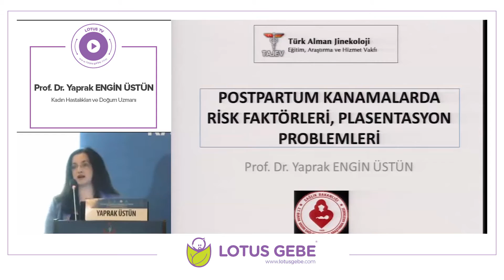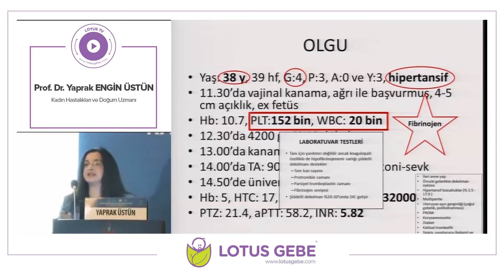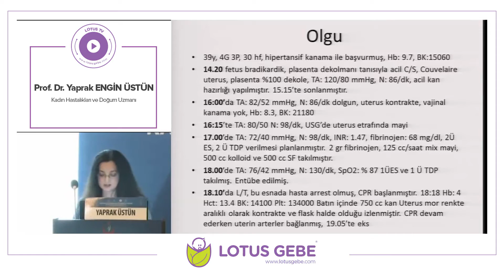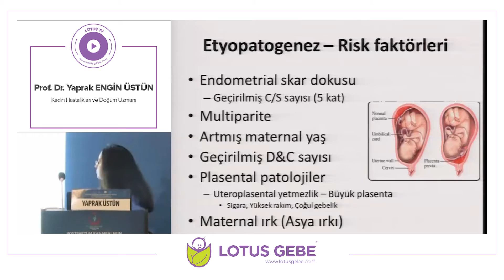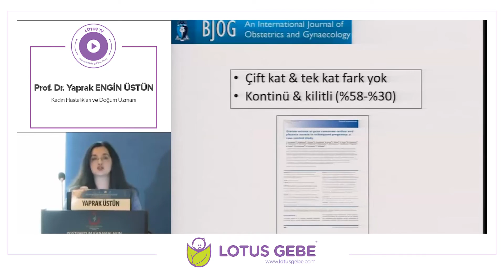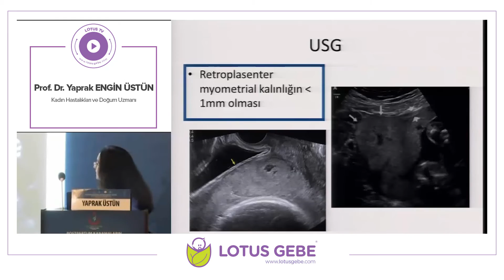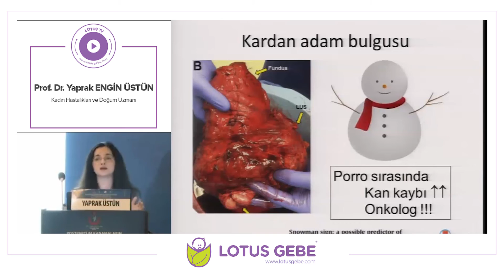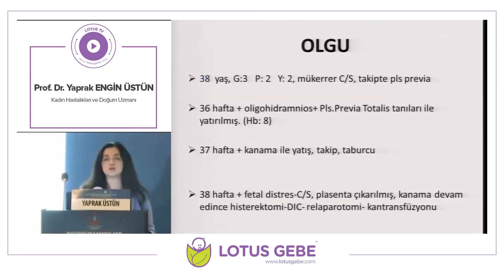PROF. DR. YAPRAK ENGİN ÜSTÜN - PLASENTA AKREATA